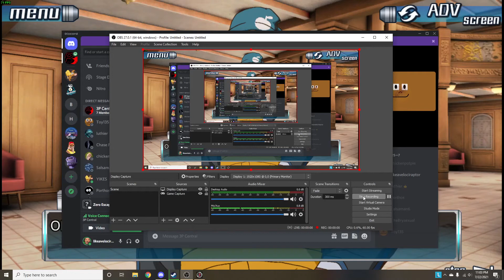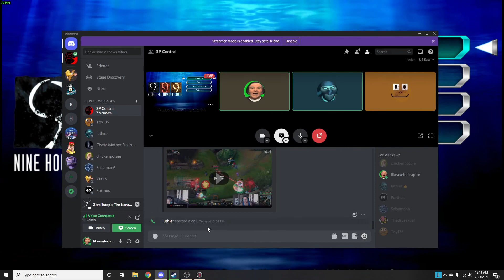I don't feel like editing this hopefully nobody said the n word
the nun-ery games like that one movie the nun or whatever idk i dont watch horror because  i actially enjoy sleeping at night unlike some people named henry mostly i bet he watched the witch or whatever zach told him to watch cuz hes such a sheep people and he prolly didnt get the vaccine cuz bryan told him that the vaccine will give him even more autism that big dumb idiot boy i bet he doesnt even play eurotruck simulator 1 cuz hes such a poser he skipped to the second one immediently cuz he probably heard a review from his favoritest streamer in the biggest widest worldest Jerma. unlike him, i come up with my own ideas, knowledge and generate my own opinion. some day i will teach him how to be a man but until that day comes we must all wait in silence and shame. give me some time my friends. i will convert him yet.